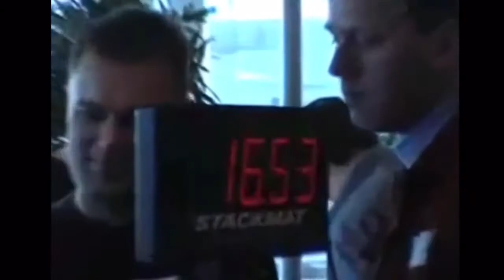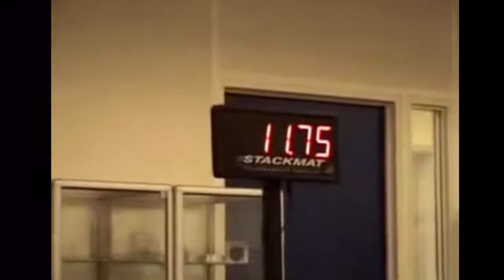All 3x3 world record singles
These are all the records hope you enjoyed